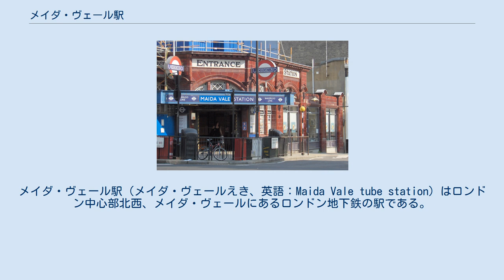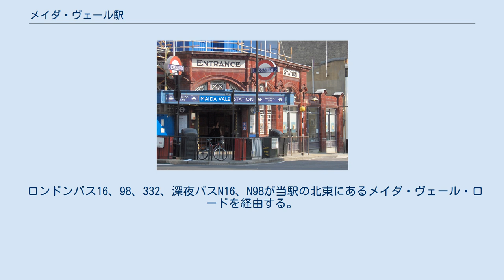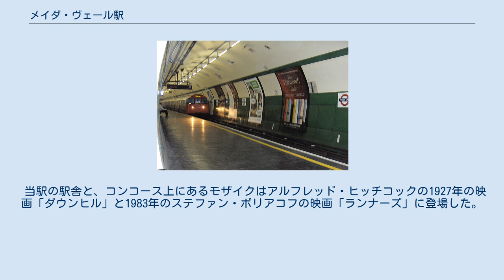メイダ・ヴェール駅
メイダ・ヴェール駅（メイダ・ヴェールえき、英語：Maida Vale tube station）はロンドン中心部北西、メイダ・ヴェールにあるロンドン地下鉄の駅である。
当駅はベーカールー線キルバーン・パーク駅とワーウィック・アヴェニュー駅の間に位置し、トラベルカード・ゾーン2に含まれる。
 当駅駅舎は第2級文化財指定建築であり、2009年にイギリス鉄道遺産賞ロンドン地区部門を、歴史的駅建造物を損なうことなく近代化した事例として受賞している。
 当駅は、1915年6月6日、ロンドン電気鉄道の一路線だったベーカールー・チューブがパディントンからクイーンズ・パーク間の延伸線を開業させた5ヶ月後にこの延伸区間の途中駅として開業した。
 当駅はランドルフ・アヴェニューとエルジン・アヴェニューが交差する地点にあり、ロンドン地下電気鉄道の建築家スタンレー・ヒープスが設計したロンドン地下電気鉄道傘下各社共通設計の駅舎を備える。
グリーン設計の各駅が2階建てだった一方、当駅にはエレベーター用の機械室を設ける必要がなかったため、平屋となっている。
エレベーターのかわりにエスカレーターを設置した最初期の駅のうちの一つである。
駅舎から約1階分の階段を降りたところに改札口があり、そこからエスカレーターで下ってホームに至る構造である。
 ロンドンバス16、98、332、深夜バスN16、N98が当駅の北東にあるメイダ・ヴェール・ロードを経由する。
 当駅の駅舎と、コンコース上にあるモザイクはアルフレッド・ヒッチコックの1927年の映画「ダウンヒル」と1983年のステファン・ポリアコフの映画「ランナーズ」に登場した。
いずれの作品にも開業時からの木製のエスカレーターが描かれた。
 駅の外観はイギリスのシチュエーション・コメディ「マン・アバウト・ザ・ハウス」が1974年に映画化された際に作品中に登場している。
 ケミカル・ブラザーズの2005年のシングル「Believe」には当駅ホームに到着する列車が描かれている。
 リチャード・カーティスの2013年の映画「アバウト・タイム〜愛おしい時間について〜」には二人の主人公が当駅のエスカレーターで行き違いになるシーンがある。